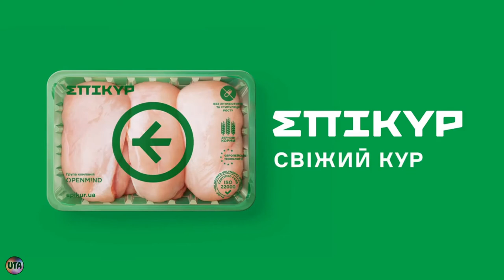Украинская реклама Епікур, Свіжий кур, тато, 2018